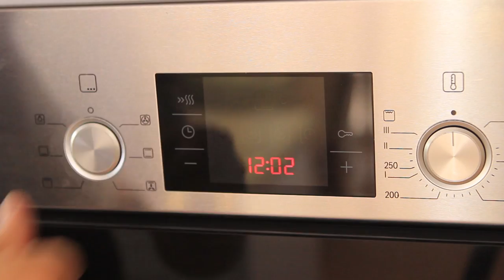Штрудель с грибами. Техника работы с вытяжным тестом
Вам понадобится:

Мука 250г
Вода 125мл
Сахар 1-2 ч.л.
Соль 1 ч.л. (с горкой)
Яйцо куриное среднего размера – 1шт

Для начинки:
Шампиньоны 1-1,5кг

Произведение «Штрудель с грибами. Техника работы с вытяжным тестом» созданное автором по имени Дмитрий Fresco, публикуется на условиях лицензии «Attribution-NonCommercial-NoDerivs» («Атрибуция — Некоммерческое использование — Без производных произведений») 3.0 Непортированная.